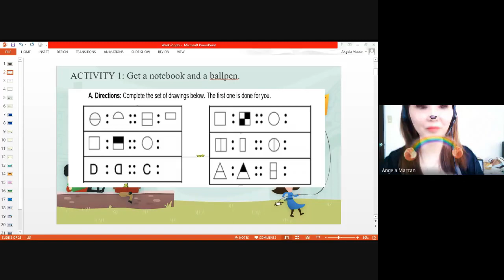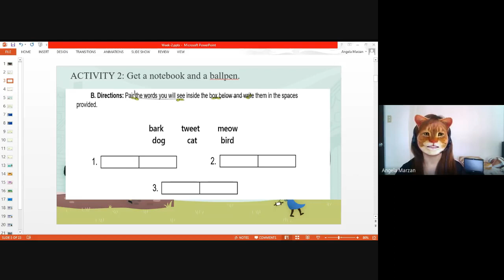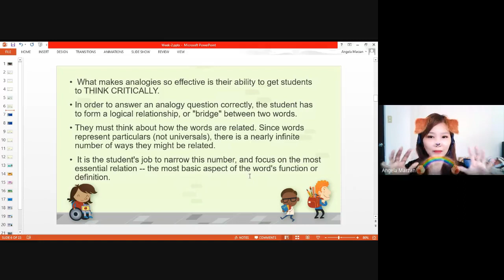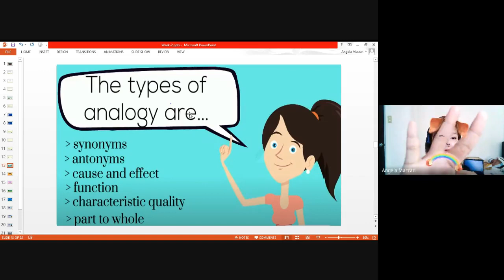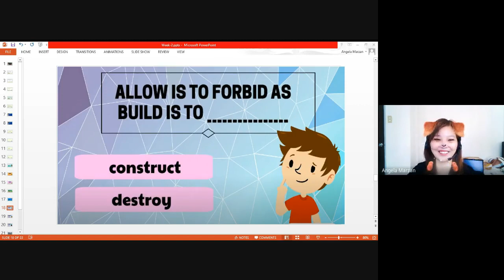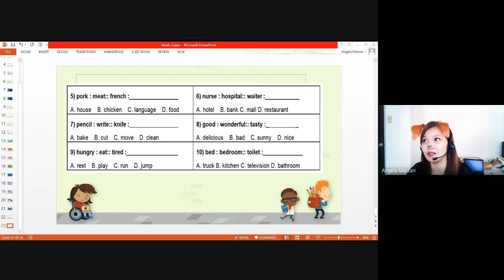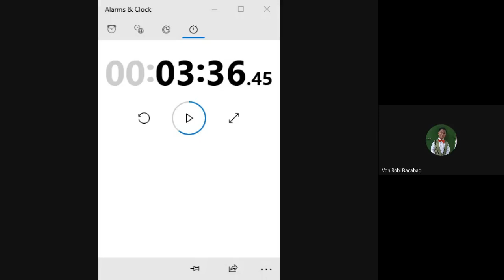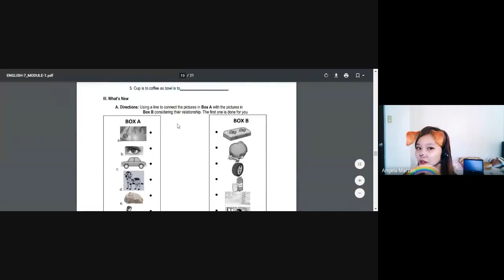Week 2 Topic Analogy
For replay viewing purposes only. This video is for my Grade - 7 students who were not able to attend the meeting.